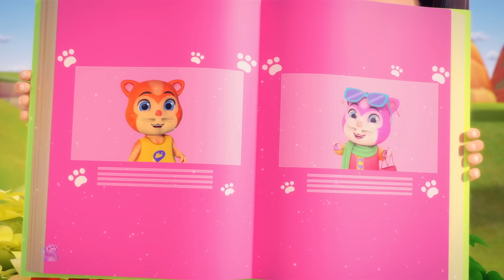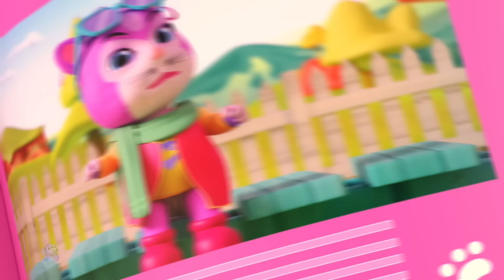Ek Mota Hathi in Pink Color, एक मोटा हाथी + Collection of Elephant Cartoon & Hindi Rhymes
Ek Mota Hathi - Hindi Nursery Rhymes for Kids is a channel to entertain and educate young children. These videos cover a wide range of best Hindi poems and educational topics through their wide range of Hindi cartoon songs. Enjoy these animated characters while it makes your learning time more entertaining and fun.